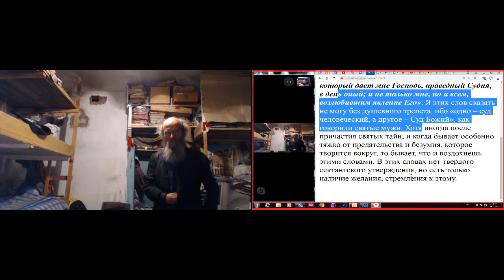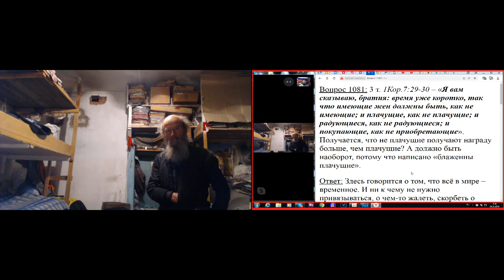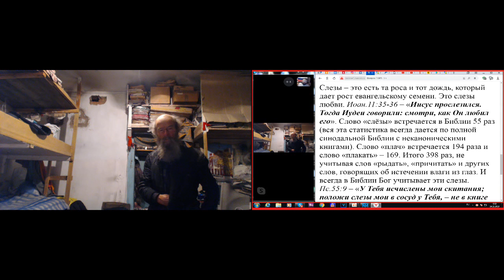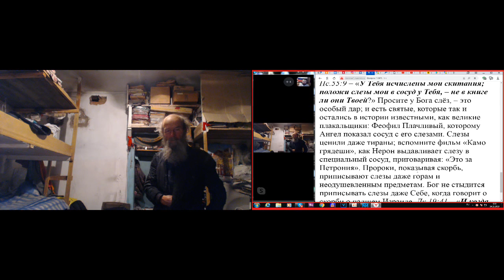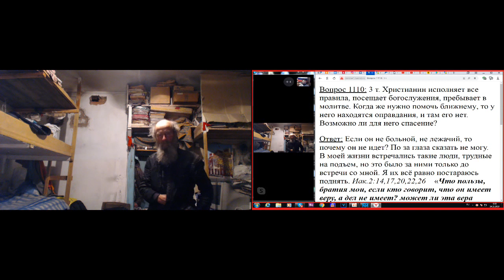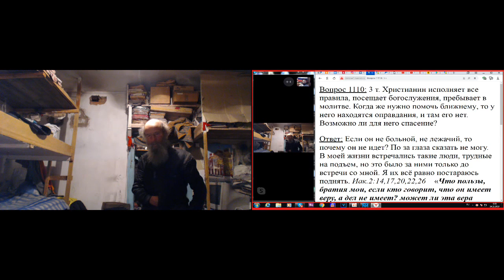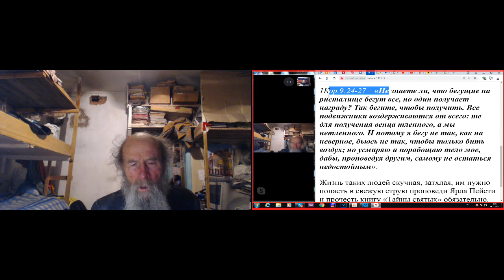утренние молитвы с Псалтырью и послесловием. 14. 11. 2019